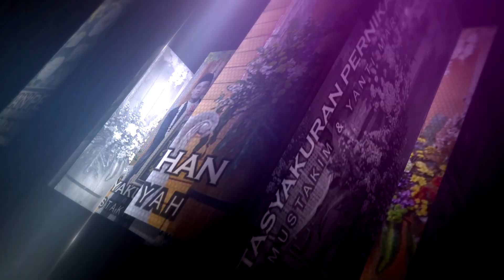KU TAK AKAN BERSUARA YENI FALENSIA - LEVY'S STAR KEPUK WEDDING MUSTAKIM & YANTI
LEVY'S STAR KEPUK WEDDING MUSTAKIM & YANTI
VIDEO DOKUMENTASI OLEH
GUMILANG STUDIO